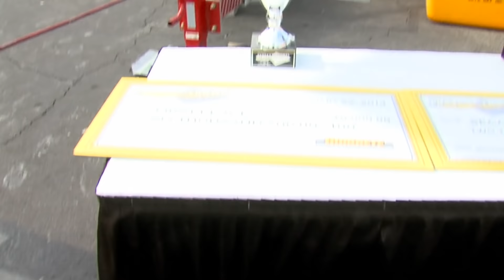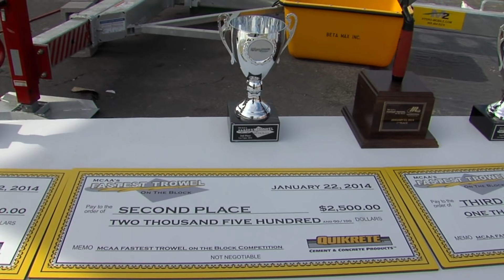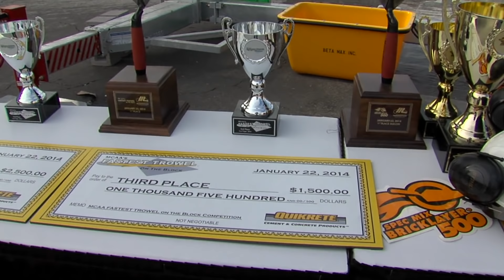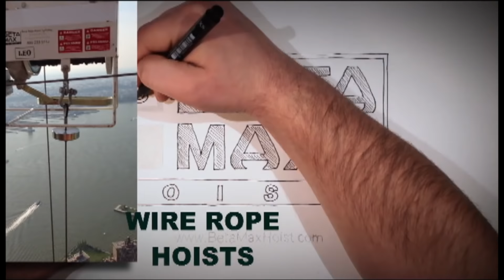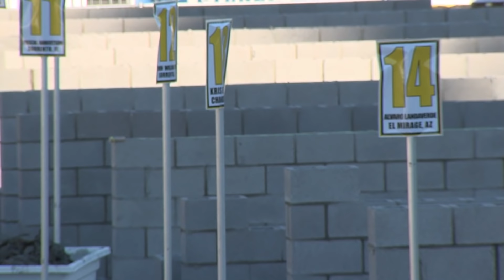2014 MCAA Fastest Trowel on the Block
The Fastest Trowel on the Block Competition, hosted by the Mason Contractors Association of America, is a showcase of industry craftsmanship and a testament of both the speed and skill of our industry's workforce. Only those journeymen masons who have the skill, confidence and courage to face-off with the industry's best are invited to compete. This is a contest that also proves how important teamwork is in accomplishing a final product.

The competition pits journeyman masons, accompanied by their two favorite tenders, against one another in a show of both speed and craftsmanship. Each contestant's goal is to complete as much of a 30 foot long long wall as possible, using 8"x8"x16" CMU and the provided mortar in a twenty-minute heat. Contestants must have a high degree of workmanship using normal masonry practices and hand tools.